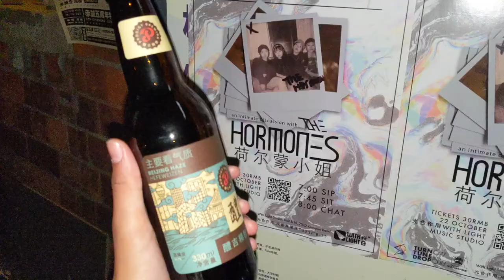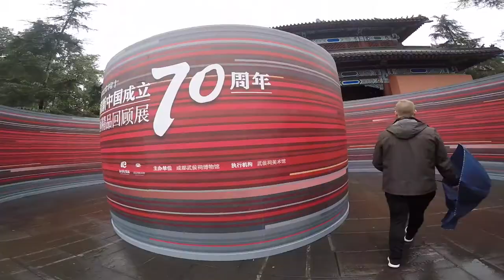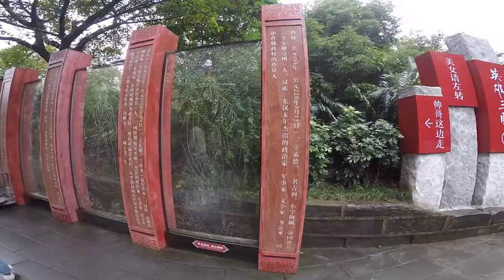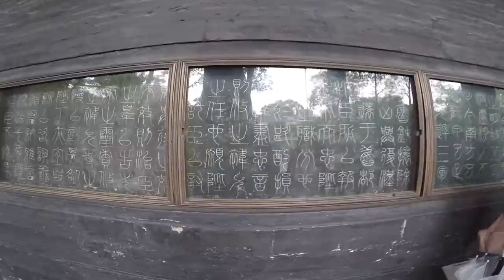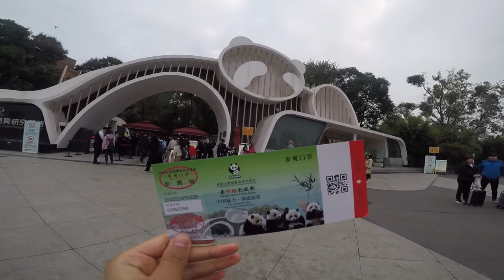First Week in Chengdu || InternChina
I have spent the past 2 months on an Internship programme in Chengdu, China.

This was my first experience in China and in Asia and it did not disappoint. I will be loading a series of videos about my experiences in China, I hope you guys enjoy it!

This video shows my jammed packed first week in Chengdu where I explored the panda base, Jinli Street, Wuhou Shrine and Wenshu Monestry just to name a few (Blog posts will be on my website melissaida.com very soon!!)

I learnt so much about this experience and would love to go to China again